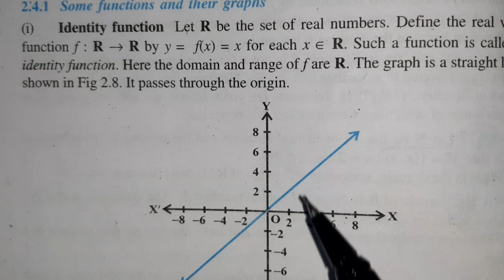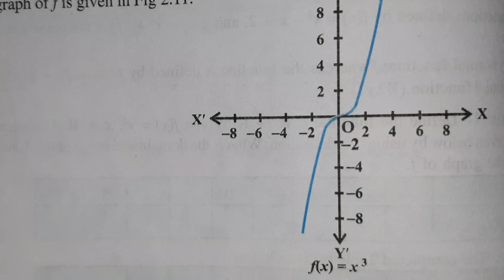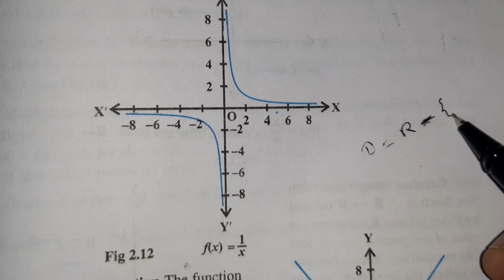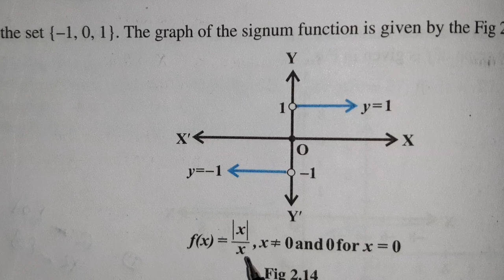PLUSONE MATHS REVISION DAY2( RELATIONS & FUNCTIONS)